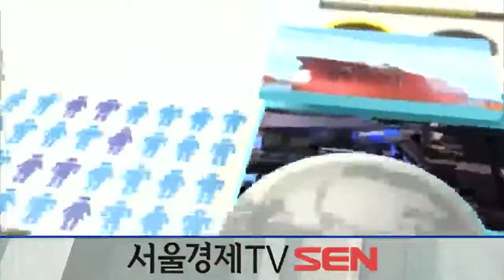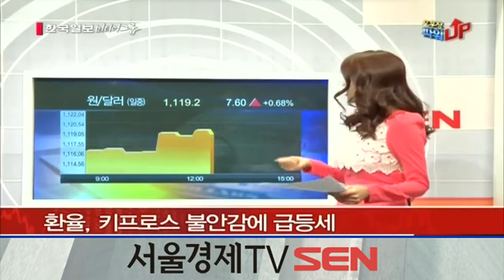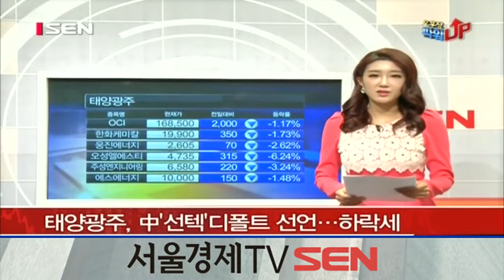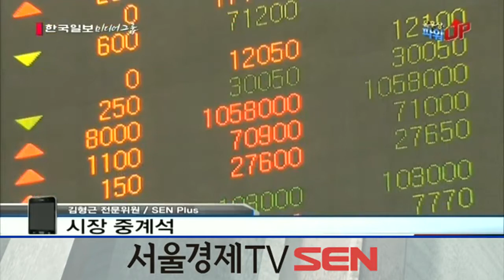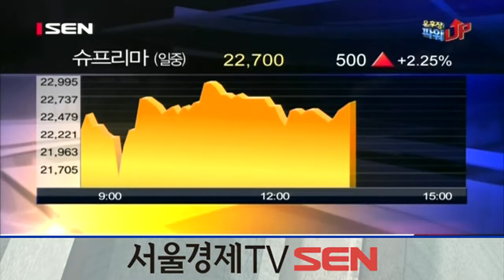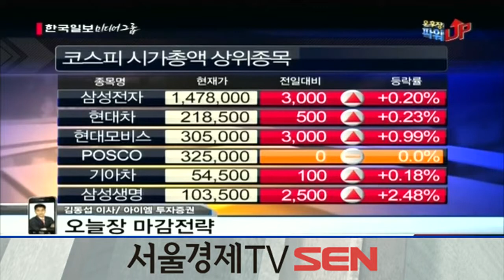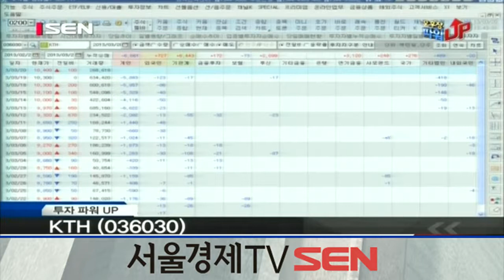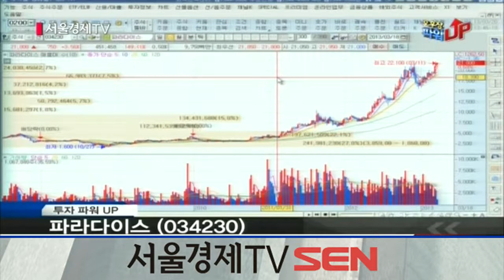20130320_오후장 파워UP_130회